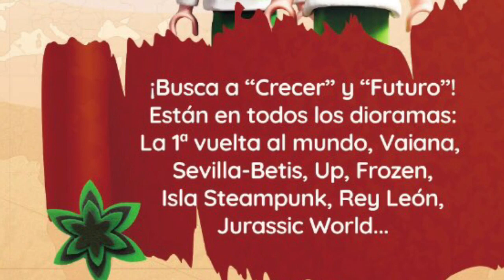"El mundo mágico de los clicks. La travesía de Magallanes y Elcano"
“El mundo mágico de los Clicks. La travesía de Magallanes y Elcano” es una exposición de figuras Playmobil organizada con la colaboración del Ayuntamiento de Sevilla para visibilizar y difundir uno de los hitos más importantes de la historia de la humanidad, donde la ciudad de Sevilla tuvo un papel protagonista: la conmemoración del Vº Centenario de la Primera Circunnavegación de la Tierra por Fernando de Magallanes y Juan Sebastián Elcano.

Además, habrá más de 10 dioramas, de temática variada, que aportaran la vertiente más lúdica y mágica a la muestra:

Vaiana, Sevilla- Betis, Up, Frozen, Isla Steampunk, Rey León, Jurassic World, Abeja Maya, Ewoks, Toy Story, Star Wars,  Playmobil : La Película, Belén,   entre otros…

Nos apoyaremos en todos los dioramas para dotar de contenido al objetivo solidario de la exposición: dar visibilidad a los más de 3.500 niños y niñas que viven en centros de protección en Andalucía, bajo la tutela de la Administración. Para ello, a través del juego del gazapo, habrá que encontrar a «Crecer» y «Futuro»─una niña y un niño click-  presentes semiocultos en los expositores de la muestra.